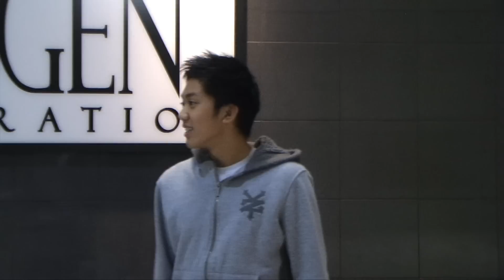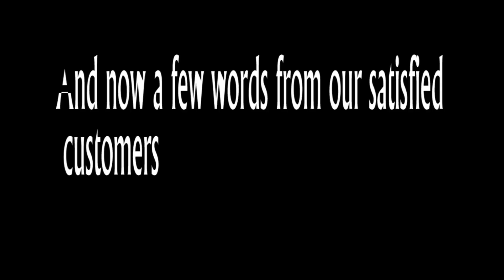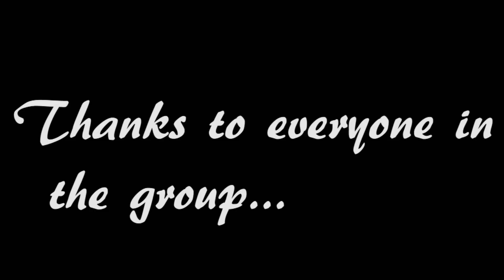The Miracle Back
Made an infomercial for our Economics Class.  Our product is called "The Miracle Back" (parody of Miracle Bra); and it's for guys!